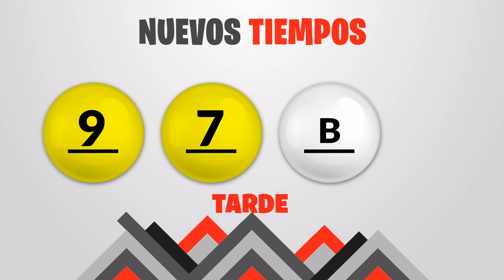Sorteo 1:00pm Nuevos Tiempos y 3 Monazos Medio día del miercoles 3 de marzo del 2021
Resultados Nuevos Tiempos y 3 Monazos del día Miércoles 3 de Marzo
Resultados de Nuevos Tiempos miercoles tres de Marzo de 2021
Resultados de las loterias de Costa Rica del miercoles tres de Marzo de 2021
Resultados del sorteo tres de Marzo
Qué número jugó en nuevos tiempos el miercoles tres de Marzo de 2021
Qué número jugó en 3 Monazos el miercoles tres de Marzo de 2021
Sorteo de nuevos tiempos miercoles tres de Marzo de 2021
Sorteo de las loterias del miercoles tres de Marzo de 2021
Sorteo Nuevos Tiempos 1:00PM
Sorteo 3 Monazos 1:00PM
Sorteo Premia 2 1:00PM
loterias de Costa Rica del dia miercoles 3 de Marzo de 2021

Nuevos Tiempos 1:00PM Medio dia
Nuevos Tiempos 1:00PM Medio dia hoy
Nuevos Tiempos 1:00pm Medio dia resultados
Nuevos Tiempos 1:00pm Medio dia resultados hoy

Nuevos Tiempos 1:00pm Tarde
Nuevos Tiempos 1:00pm Tarde hoy
Nuevos Tiempos 1:00pm Tarde resultados
Nuevos Tiempos 1:00pm Tarde resultados hoy

3 Monazos 1:00pm Medio dia
3 Monazos 1:00pm Medio dia hoy
3 Monazos 1:00pm Medio dia resultados
3 Monazos 1:00pm Medio dia resultados hoy

3 Monazos 1:00pm Tarde
3 Monazos 1:00pm Tarde hoy
3 Monazos 1:00pm Tarde resultados
3 Monazos 1:00pm Tarde resultados hoy

3 Monazos 1:00pm Medio dia
3 Monazos 1:00pm Medio dia hoy
3 Monazos 1:00pm Medio dia resultados
3 Monazos 1:00pm Medio dia resultados hoy
Nuevos Tiempos 1:00 PM Medio dia
Nuevos Tiempos 1:00 PM Medio dia hoy
Nuevos Tiempos 1:00 pm Medio dia resultados
Nuevos Tiempos 1:00 pm Medio dia resultados hoy

Nuevos Tiempos 1:00 pm Tarde
Nuevos Tiempos 1:00 pm Tarde hoy
Nuevos Tiempos 1:00 pm Tarde resultados

Nuevos Tiempos 1:00 pm Tarde resultados hoy

3 Monazos 1:00 pm Medio dia
3 Monazos 1:00 pm Medio dia hoy
3 Monazos 1:00 pm Medio dia resultados
3 Monazos 1:00 pm Medio dia resultados hoy

3 Monazos 1:00 pm Tarde
3 Monazos 1:00 pm Tarde hoy
3 Monazos 1:00 pm Tarde resultados
3 Monazos 1:00 pm Tarde resultados hoy

3 Monazos 1:00 pm Medio dia
3 Monazos 1:00 pm Medio dia hoy
3 Monazos 1:00 pm Medio dia resultados
3 Monazos 1:00 pm Medio dia resultados hoy
3 Monazos 1:00 pm Tarde
3 Monazos 1:00 pm Tarde hoy
3 Monazos 1:00 pm Tarde resultados
3 Monazos 1:00 pm Tarde resultados hoy